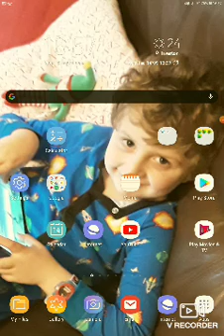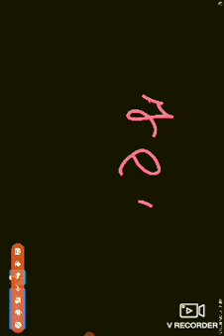playing car driving school simulator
I'm sorry about the blur and the camera